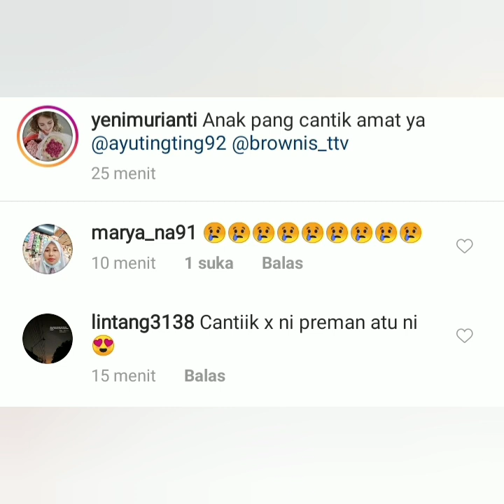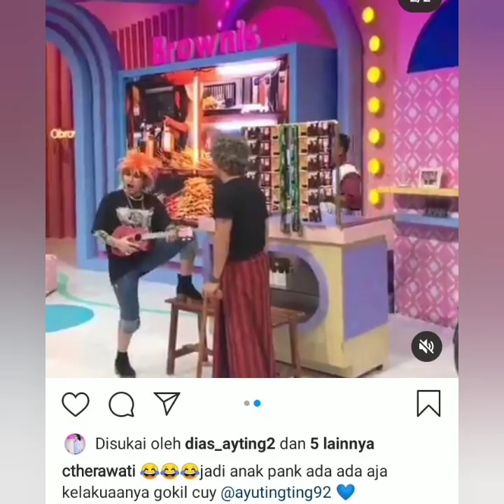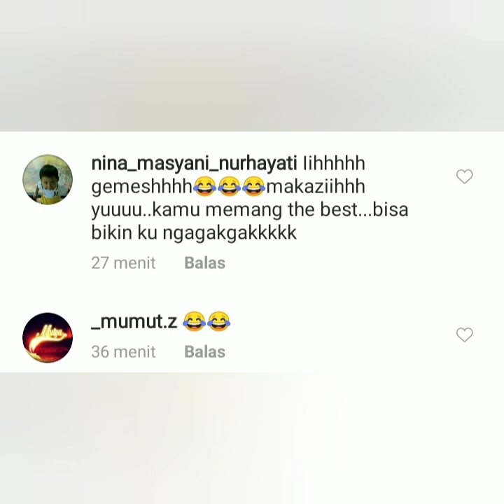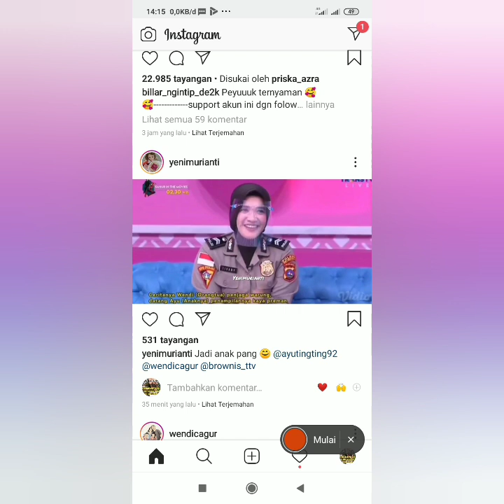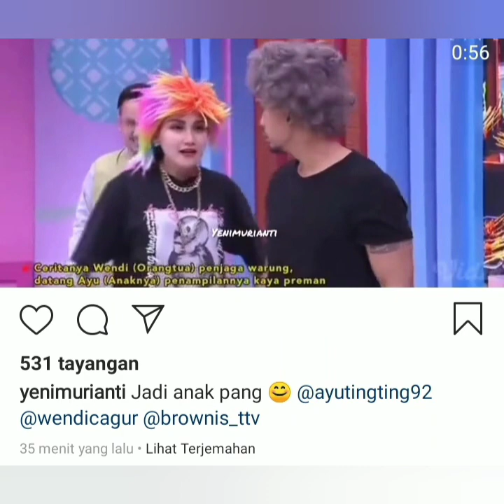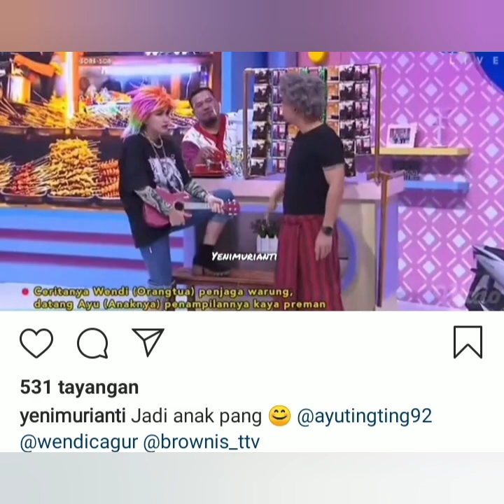Brownis hari ini, Senin, 26 April 2021. Tingkah kocak ayu ting-ting bikin Baper. Simak ini